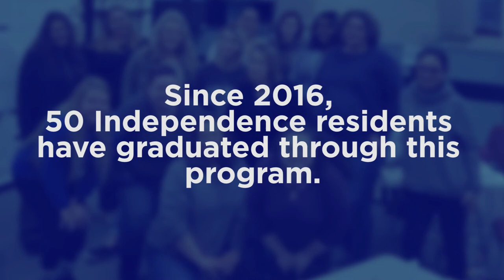Inside Independence - Workforce Development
A closer look at Community Services League and the CNA training program. Since 2016, 50 local residents have successfully completed this program to develop their careers.